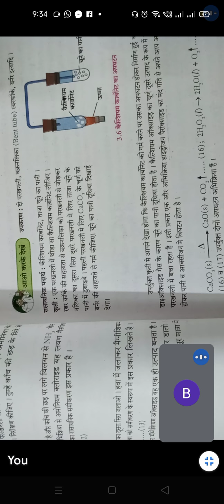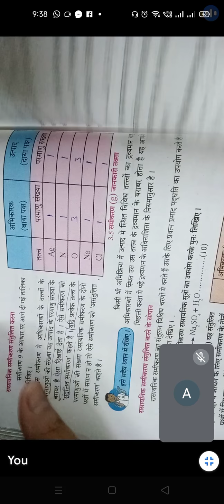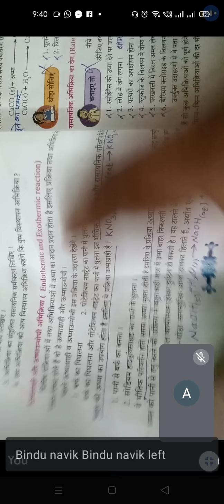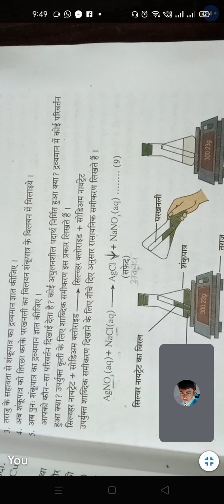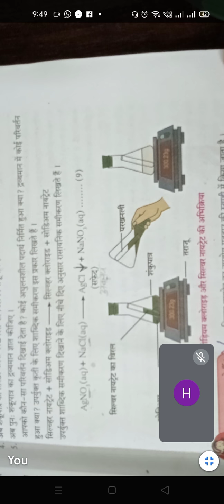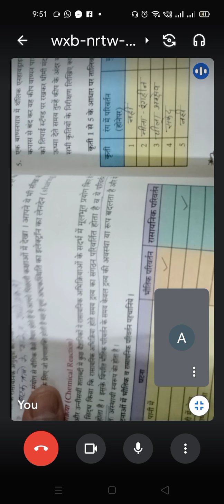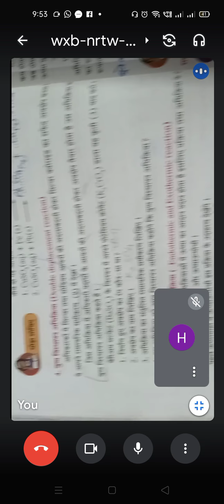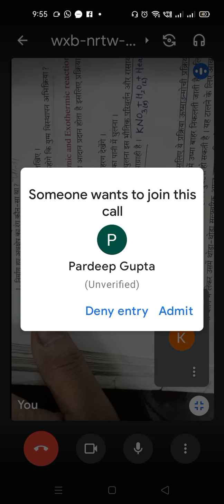10th, Science-1,पाठ.3 विस्थापन तथा युग्मविस्थापन अभिक्रिया।दिनांक:13.08.21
10th, Science-1,पाठ.3 विस्थापन तथा युग्मविस्थापन अभिक्रिया।दिनांक:13.08.21